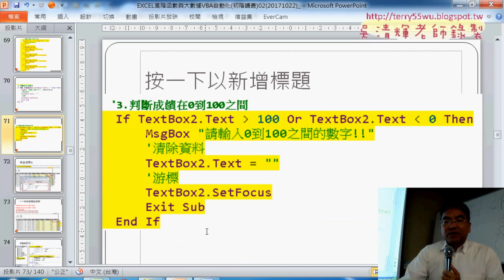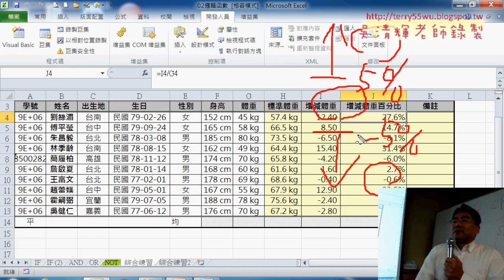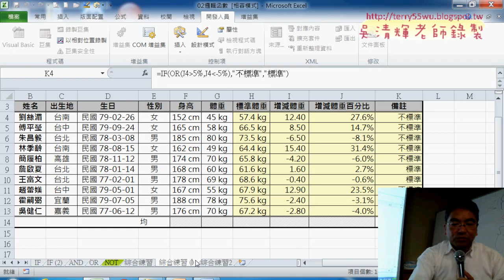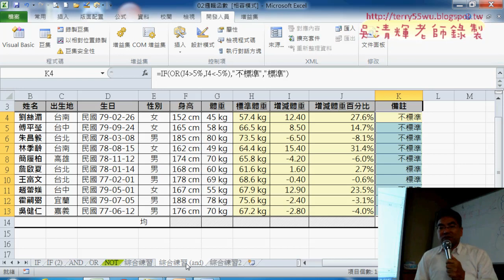04 用OR函數判斷體重